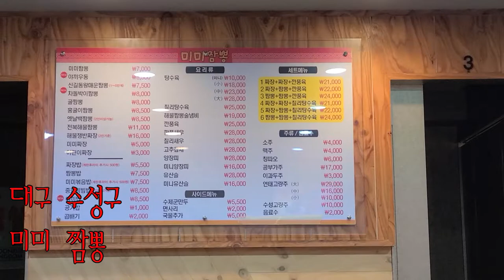대구 수성구 미미 짬뽕 - 짬뽕 맛 납니다. 군만두가 대표 시그니쳐.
중식을 한동안 먹지 않았는데, 이  미미 짬뽕 집은 자주 오게 되네요.
짜장, 짬 뽕, 만두, 연태 고량주면 간단한 회식끝 .
전언니 최애 단골집.